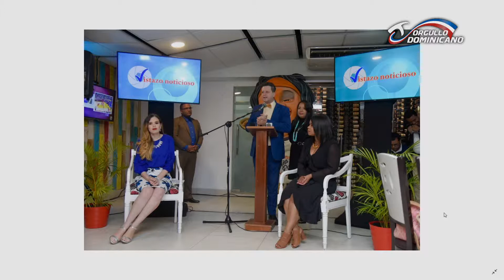Entre Amigos TV